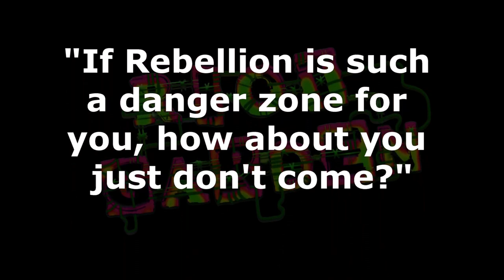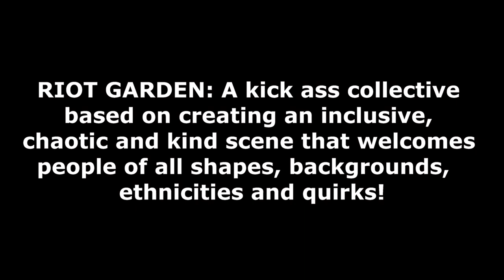MENSTRUAL CRAMPS - PINK SUITS - THE RED STAINS - Riot Garden - MPRV News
RIOT GARDEN collective interview 1:17
THE RED STAINS 8:09
THE MENSTRUAL CRAMPS  13:53 (Riot Garden on The Menstrual Cramps 11:05)
PINK SUITS 19:00 (Riot Garden on the Pink Suits 16:06)
Riot Garden collective wrap up 22:30